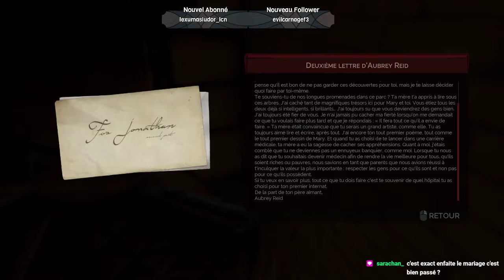Vampyr - Episode 6: Doris Fletcher et ses flatulences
Un nouvel épisode de Vampyr où ces derniers ont appris à lâcher des pets explosifs